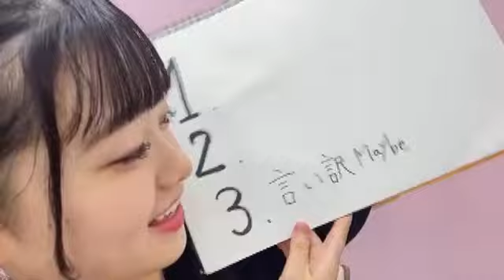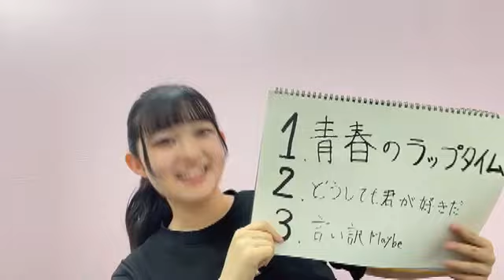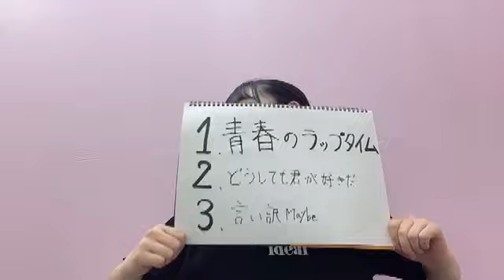2023年08月19日 17時02分34秒 舟橋礼菜（NMB48 研究生）